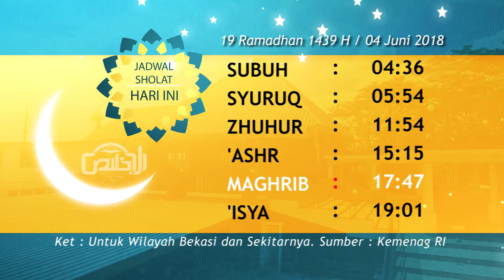Jadwal Sholat : 19 Ramadhan 1439 H / 04 Juni 2018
Masjid Al-Ikhlas, Dukuh Bima

Jadwal Sholat
19 Ramadhan 1439 H / 04 Juni 2018

Publisher :
Masjid AL-Ikhlas
Jl. Raya Dukuh Bima No.2, Lambangsari, Tambun Selatan - Bekasi
Jawa Barat 17510, Indonesia